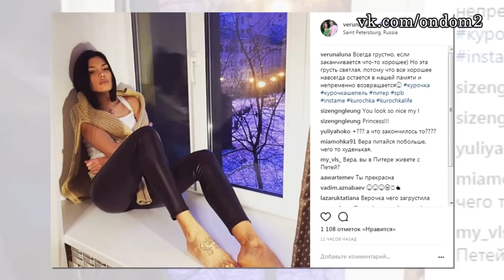13 ДЕКАБРЯ - ДОМ 2 НОВОСТИ И СЛУХИ (ondom2.com)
В этом выпуске новости и слухи  про следующих действующих и бывших участников дома 2: Лиза Триандафилиди, Арай Чабанян, Саша Шевва, Юлия Ефременкова, Сергей Кучеров, Либерж Кпадону, Маргарита Овсянникова, Алексей Купин, Екатерина Кузнецова, Алексей Михайловский, Татьяна Мусульбес, Катя Жужа, Мери Кулешова, Алиса литинская, Ксения Бородина, Маруся Будагова, Виктория Романец, Оксана Ряска, Вера Курочка.

Уважаемые зрители! Смотрите сегодня  на нашем канале эфир новостей дома 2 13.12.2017. Не забывайте смотреть эфиры дом 2 на ТНТ, так как в новостях обо всём не расскажешь. Сегодня  4965 день телестройки, а значит на ТНТ выйдут следующие выпуски проекта дом 2: дневной эфир за 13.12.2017 (lite),  вечерний эфир за 13 декабря 2017 ("Город любви") и  ночной   выпуск ("После заката"). Дневной эфир выходит в 9 утра, вечерний эфир в 23-00 и ночной ровно в полночь. С задержкой в одни сутки серии дома 2 можно посмотреть на официальном сайте проекта.